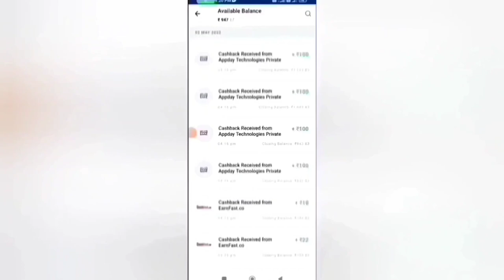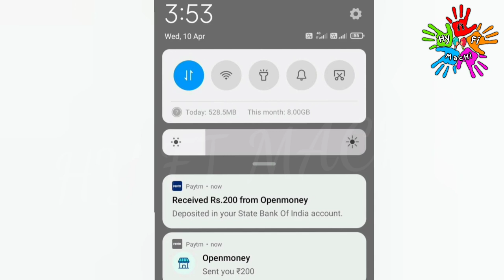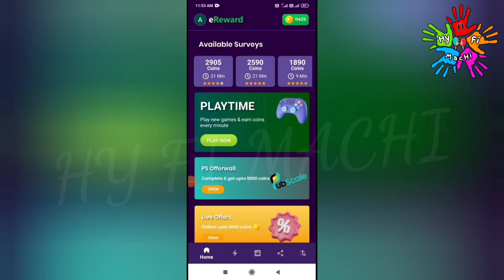🏦 10 SCRATCH : ₹200 |Earn : ₹2000 |Work From Home Jobs in Tamil|Mobile Captcha Entry Jobs|Data Entry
🏦 10 SCRATCH : ₹200 |Earn : ₹2000 |Work From Home Jobs in Tamil|Mobile Captcha Entry Jobs|Data Entry Jobs | Scratch and Earn |Money Earning Apps Without Investment| New Mobile Captcha Entry Jobs|Easy Money Earning Apps Without Investment |Captcha Entry Jobs |Mobile Captcha Typing App |Money Earning Apps|New Earning App 2024|Best Earning App|Part Time Job|Earn Real Cash Without Investment | online jobs at home in tamil | part time job at home in tamil | Work From Home Jobs Without Investment | online part time jobs for students in tamil |How To Earn Money Online Without Investment |Make Money Online|Online Mobile Typing Job| Ereward App | Work From Home Data Entry Jobs

In this video I show you how to Earn Money Online Without Investment or No Investment. By Using this money Earning App you can Earn 500 daily without any investment. The application name Ereward App. In this app you can withdraw through Bank Transfer Paytm, Google Pay, Phone Pe, Google Gift Card, PayPal  instantly. This is the best Money Earning Apps in 2024. I explain the money earning apps in tamil.